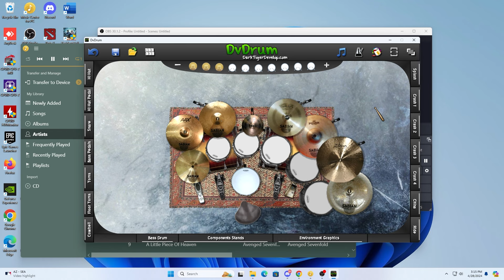afterlife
Avenged Sevenfold - Afterlife
Virtual Drum Cover